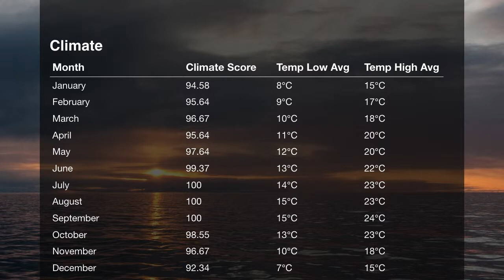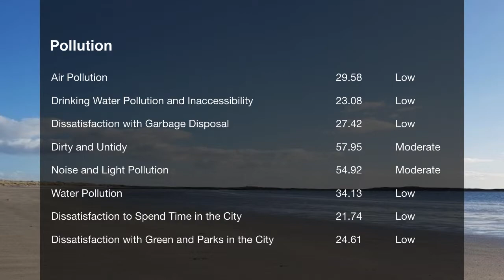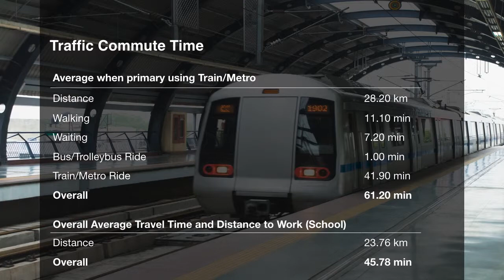Quality of Life in San Francisco, CA, United States , rank 58th in the world in 2019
Cost Of Living In San Francisco, CA, United States In 2019, Rank 15th In The world